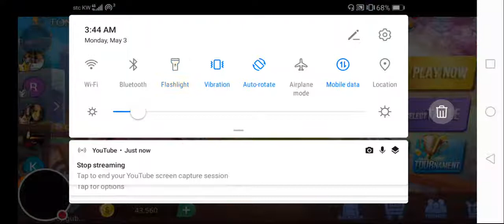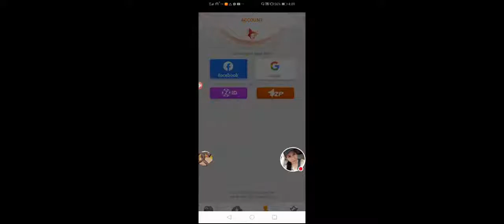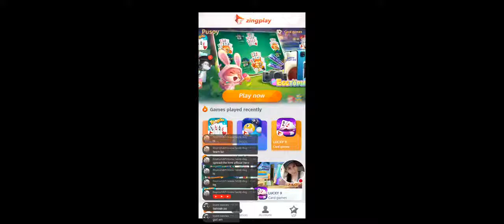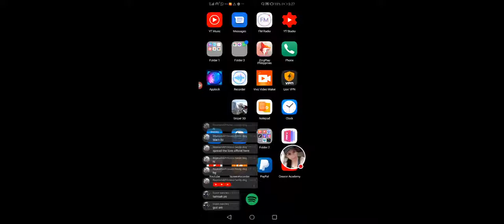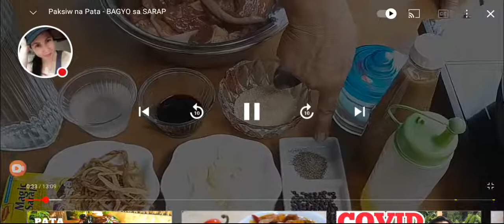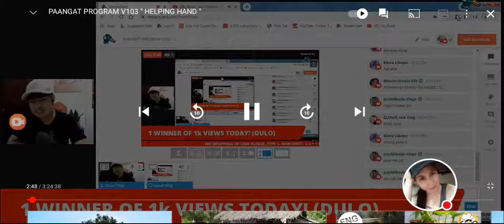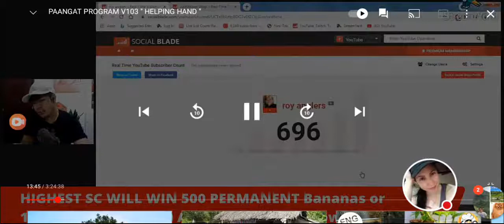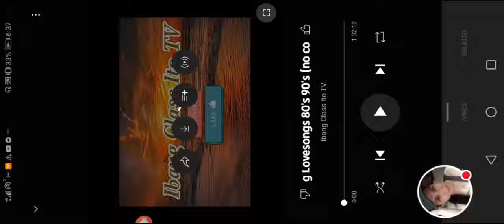Ls 17 Lets Play Tong Its. Free Magsamok Samok